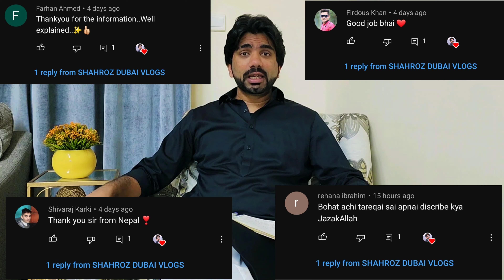HOW TO GET JOB IN DUBAI ON VISIT VISA - MUST WATCH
Hi Doston,
is video mein bataunga k sahi tareeka kya hai job search krne ka jab aap Dubai aate hain visit visa par.

I'm on Instagram as @shahroz_official_2022.

The best way is to come on visit visa and attend interviews because many companies are looking out for candidates who can join immediately. But it is not 100 percent assured that you will get a job if you come on visit visa. However the chances are high for you if you are physically available inside the country than trying for jobs in Dubai from your home country. Before coming to Dubai, ensure you apply in several job sites like bayt, gulf talent, dubizzle, naukrigulf, indeed, etc. and prepare yourself for those interviews to be attended if called for once you arrive in Dubai. Make sure your CV is in middle eastern accepted format (lot of free samples available on internet). Apply to all jobs of your preference online and do follow up too if they don't revert back(no harm). There are several walk in interviews conducted which is publised in sites like dubizzle etc(Some could be fake. Do your best thorough research too).

If you have an account created in Linkedin, it is definitely going to help you get jobs or atleast get you recommended through your connection regardless of jobs in Dubai or anywhere else. Again I won't say that LinkedIn will guarantee you a job. It purely depends on your area of work, your efforts to build your network and reach out to people, the demand of your field that you are looking for job etc.

job search
career coaching
work from home jobs
remote jobs
career advice
how to make money online
flexjobs
remote work
online work from home jobs
is flexjobs legit
job interview questions and answers
flexjobs reviews
online jobs
job search advice
job hunting
job hunting tips
job searching
job application
free
finding a job
job search & networking strategies
job search strategies 2022
job search anxiety
job search techniques
tips on job search
job search 2022
how to job search
how to get a job
job
executive career
job seeking tips
job search motivation
how to apply for a job
job search in dubai
job in visit visa
dubai jobs
supermarket jobs in dubai
gulf jobs
hypermarket job in dubai
uae jobs online
uae job portal
uae jobs for foreigners
dubai job vacancy 2023
job vacancies in uae government
jobs
latest job in dubai
gulf uae jobs
dubizzle dubai jobs
bin akbar travel
today job in dubai
dubai visa
online jobs
online jobs in uae
job market in uae 2022
girl safety dubai
dubai girls
civil engineer job dubai
engineering jobs in dubai
dubai job
job opportunity in dubai
how to find supermarket jobs in uae
how to find supermarket jobs
dubai
uae jobs for indian
uae jobs 2020
jobs in uae for indian freshers
uae jobs for pakistani
uae jobs indeed
uae jobs driver
indeed uae jobs
amazon uae jobs